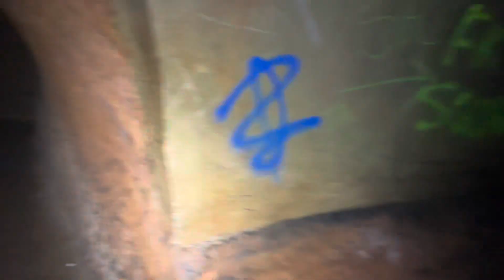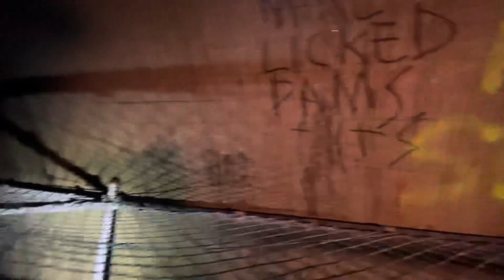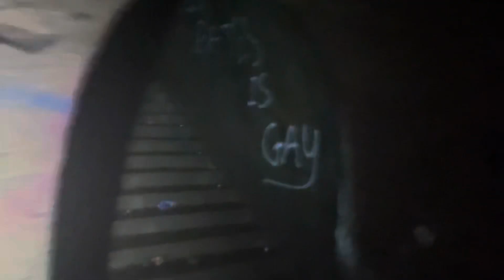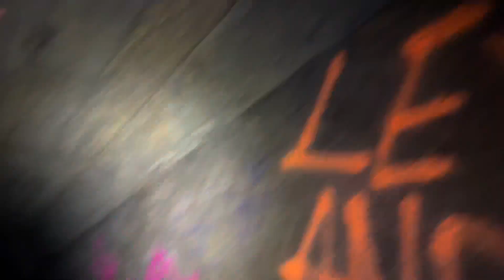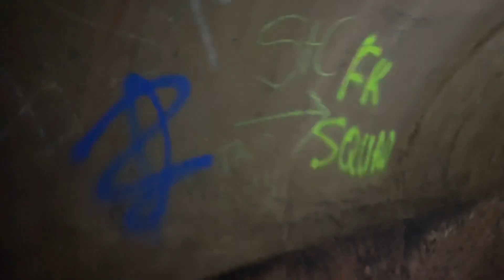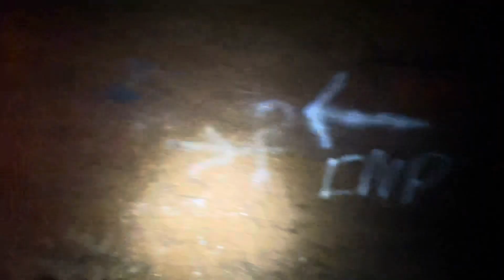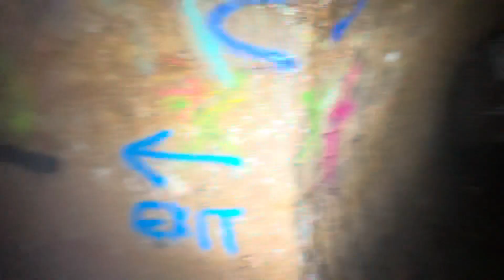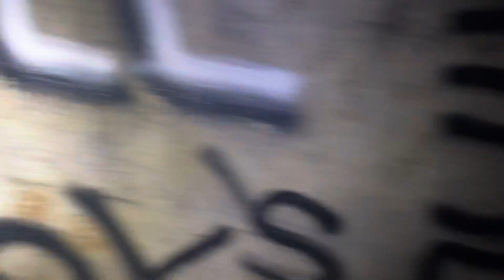Abandoned Air raid shelter Stockport Manchester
Come an get lost with me under Stockport in a huge air raid shelter
On explore with
@theurbandon5902 @AbandonedAngel @Liamsrandomadventure an myself @abandonedexploringmike